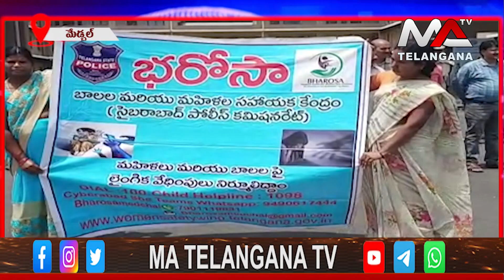సైబరాబాద్ కమిషనరేట్ డీసీపీ సందీప్ ఆధ్వర్యంలో శాంతి భద్రతల దినోత్సవం | Ma Telangana